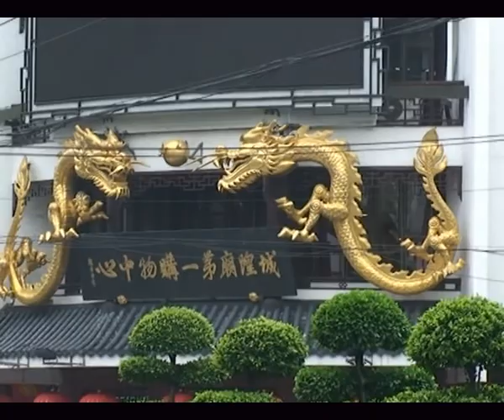Shanghai, Yu Gardens.